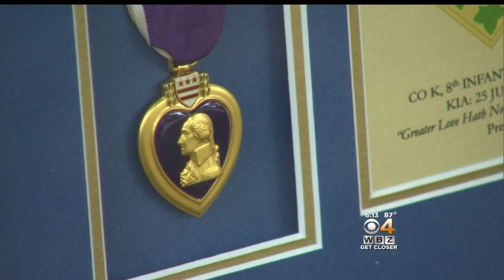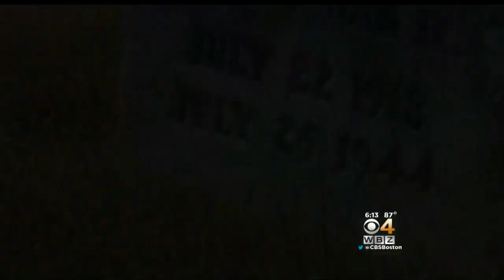Purple Heart Returned To Canton Family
A Florida couple stumbled upon the medal in a shed. WBZ-TV's Bill Shields reports.